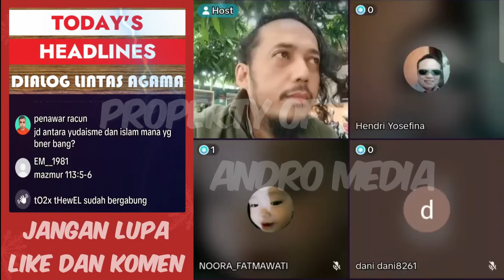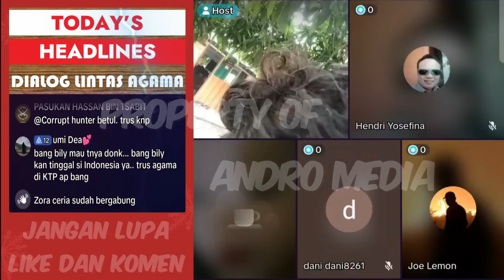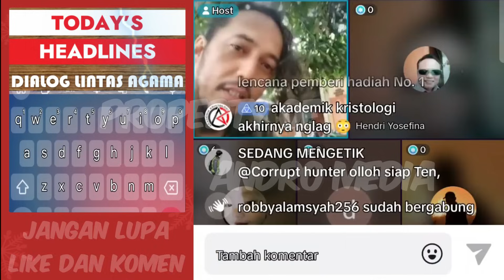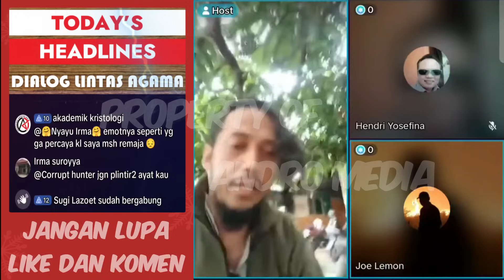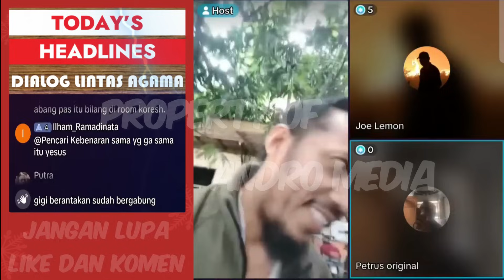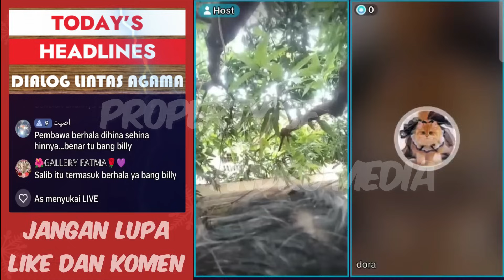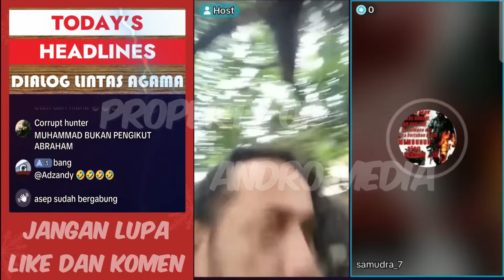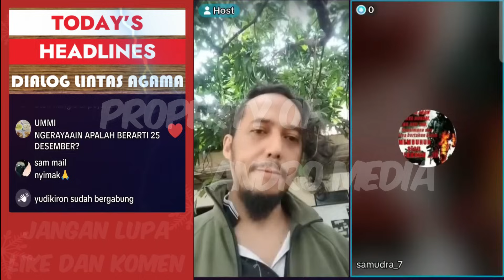Meludahi Penyembah Berhala Adalah Pahala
Penyembah berhala harus dihinakan sehina-hinaya makanya meludahi penyembah berhala adalah pahala
Time Stamp
00:20:36 Penyembah berhala harus dihinakan